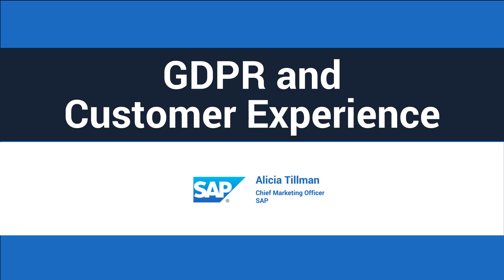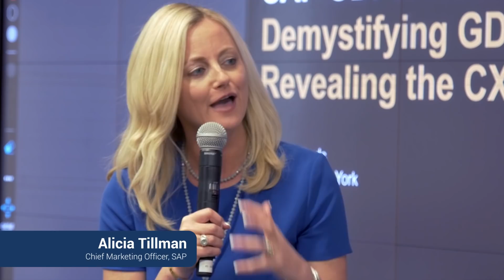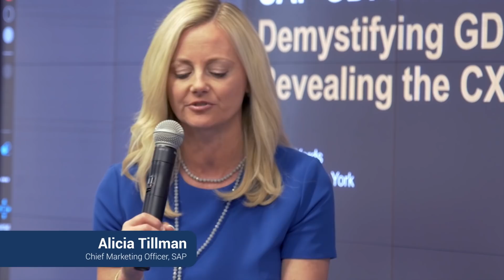GDPR, Online Privacy, and Customer Experience with Alicia Tillman, CMO, SAP (CXOTalk)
What is GDPR and how does it affect the customer experience? Alicia Tillman, chief marketing officer of SAP, tells CXOTalk about how general data protection regulation protects customers’ data with more transparency and trust, while changing the way businesses and CMOs operate.

“If somebody selects us as a partner to deliver any product or a service, they expect that, as part of that relationship, we’re also educating and working with them to help them understand different dynamics that are going to affect our relationship,” she explains. “This certainly will because this is something that is new and emerging and is, in fact, going to affect the way that we operate. And so, we live in a world today that’s very transaction oriented, and what becomes lost when that is the method in which you operate with customers is you lose this well-rounded relationship that customers expect when they partner with a person or an organization. Part of that is information sharing, helping to guide them through ups and downs or things like GDPR that are going to have an effect. That’s when the notion of trust comes in.”

Tillman is the chief marketing officer of SAP, where she’s responsible for creating and accelerating the company’s marketing strategy and brand recognition across the globe. She is focused on driving the company vision of helping the world run better and improve people’s lives by building marketing programs and thought leadership to promote our exceptional product innovation and purpose-driven initiatives. She previously worked at American Express, where she created the first ever business travel industry forum in China and created the first customer loyalty product in the industry that used gamification mechanics.